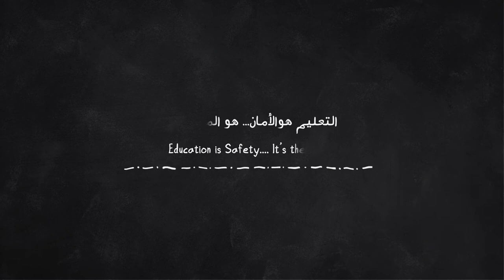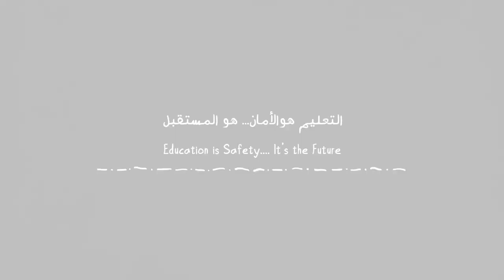Benefits of Education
The ILO, through funding from the Government of Norway, is implementing a project in Irbid, Mafraq and Jordan valley, which aims to reduce the incidence of child labour in the agriculture sector. This is being pursued through support to children vulnerable to child labour through referral to education and protection services; enhancing the protection of working children above the minimum age for employment from occupational hazards in agriculture; and enhancing national and local knowledge and capacity to address child labour in agriculture